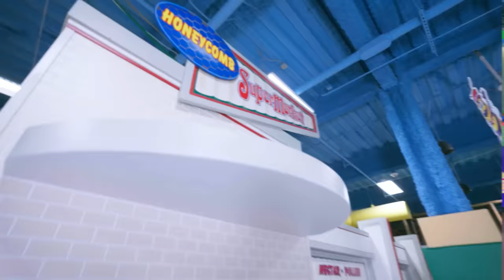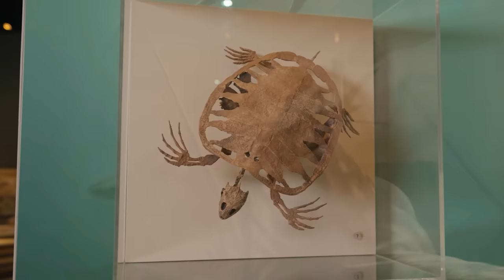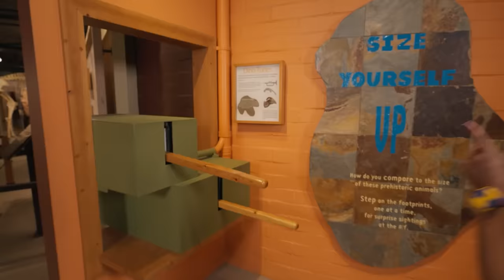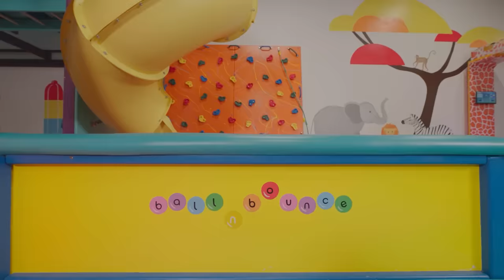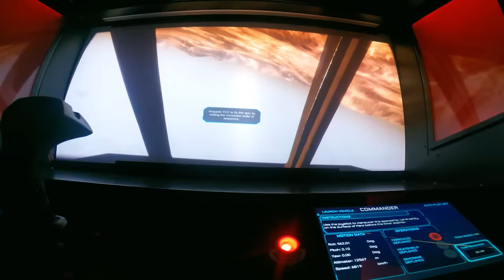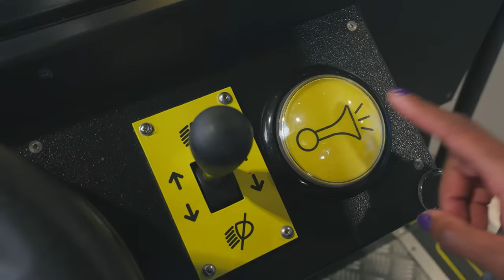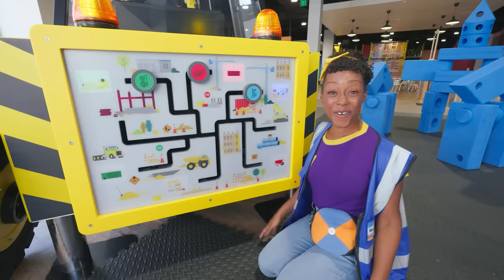Meekah's Dragon Adventure at Children's Fairyland | Blippi and Meekah Educational Videos for Kids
Meekah goes to Fairyland and meets a happy dragon with a long tail.